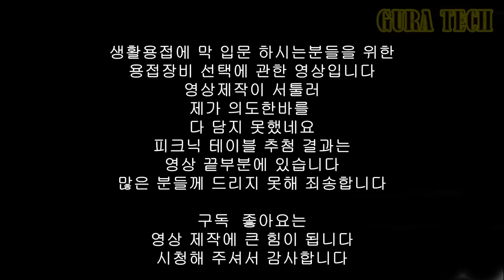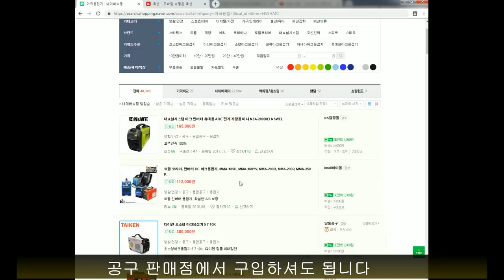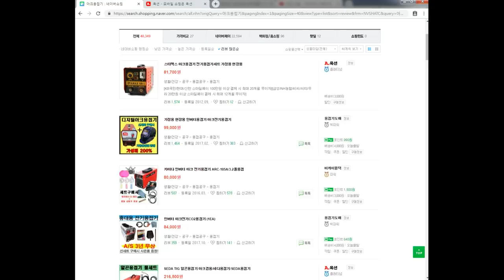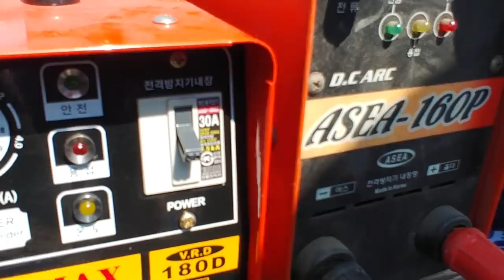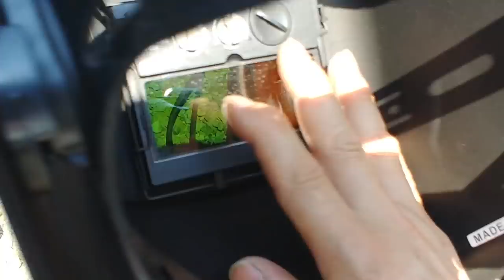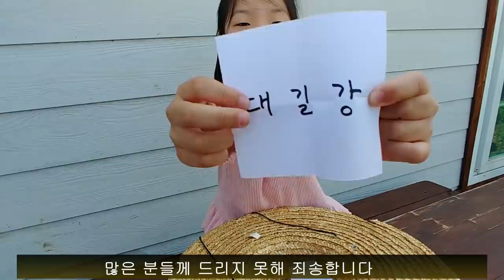용접 초보가 알려주는 용접기 선택 - 내손으로 농막 만들기 쌩초보에게 용접 배우기 주말농장 6평 이동식주택 농막짓기 Self-building Stick Welding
생활용접에 막 입문하시는
초보자를 위한
용접기와 용접면등
장비 구입에 관한 영상입니다
영상 촬영이 서툴러
제가 의도한바를 영상에 다 담지 못했네요